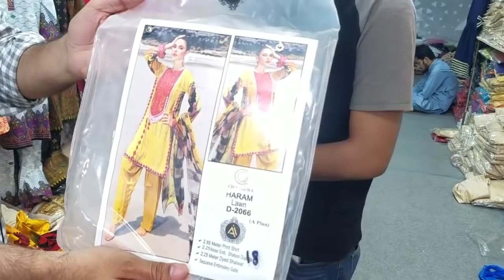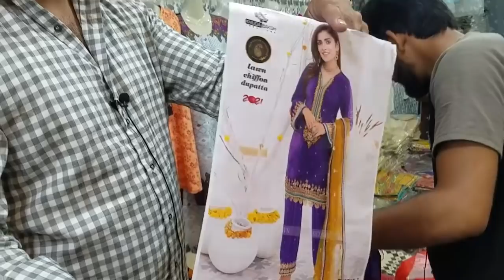Ladies fancy party wear dress wholesale market in Pakistan | Fancy Suit Masoori | Silk | Chiffon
business ideas
business
small business ideas in pakistan
online business
small business ideas
business talk
lighthouse karachi
light house karachi
lighthouse market karachi
light house market karachi
sadar bazar karachi
javed chaudhry
ruchi and piyush show
business ideas
online business
small business ideas
whatsapp business ideas
Maxi
Bridal dress
bridal maxi
Lehnga
bridal lehnga